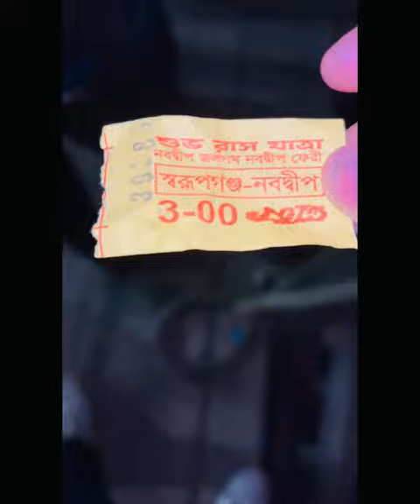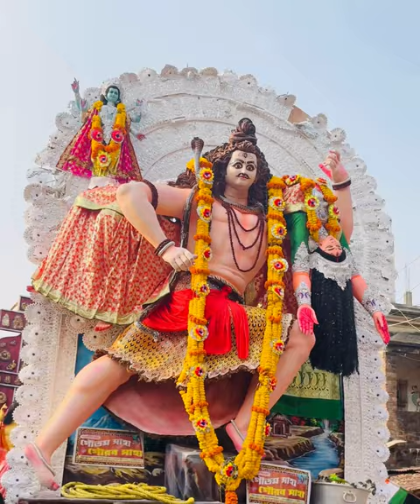NOBODIP RASH UTHSAB FULL VLOG ❤️💯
Nobodip rash full vlog

Krishnanagar city to sarupgang ghat rash is emotional for nabadip people .this is my fast time to see how the people are enjoying that moment.people are so helpful and kind also .over 1000 puja happened in 1km area.people are waiting for the day every year .I hope next year I will come and see more exciting places